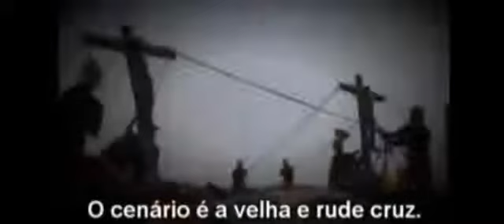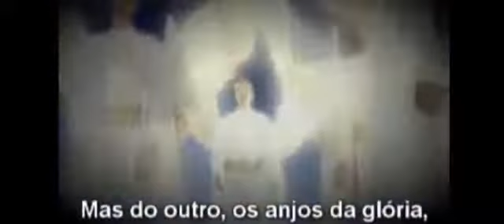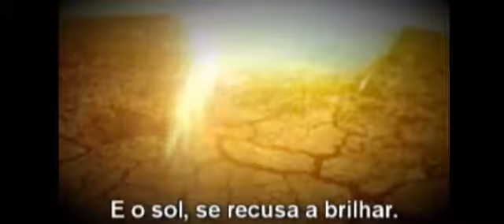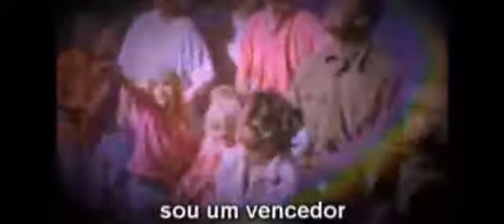Cânticos Vocal - Consumado